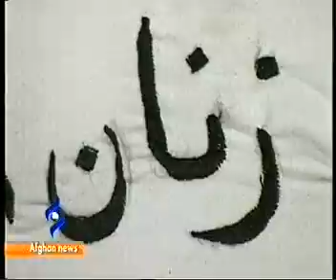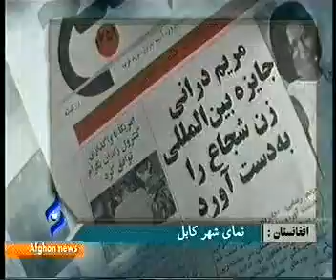Afghannews: Pashto Bulletin 11/March/2012